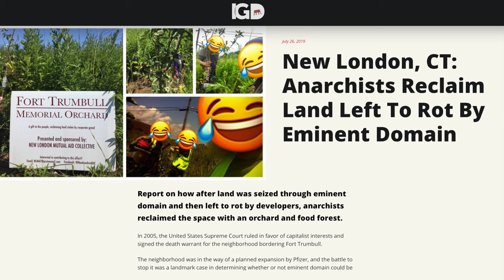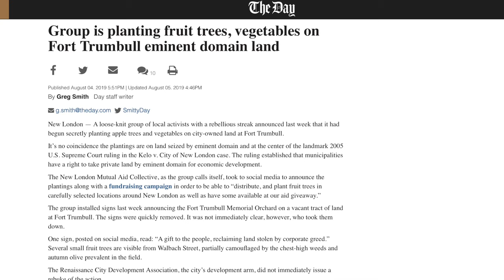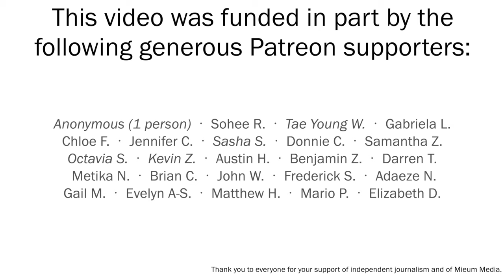Illegal apple trees? Inside the "guerrilla" orchard in New London | interseCTion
The existence of an orchard in New London, run by a local anarchist group, is illegal. It sits upon private property, and the group, the New London Mutual Aid Collective, did not seek permission. But the property itself is not without controversy: it was seized by the government in a controversial move that wound up in the U.S. Supreme Court in the mid-2000s. We spoke to two members of the group to find out more about their controversial “guerrilla” orchard.

Citations:
#1: Benedict, Jeff. Little Pink House: A True Story of Defiance and Courage. 1st ed., Grand Central Publishing, 2009.

#2: Little Pink House. Directed by Courtney M. Balaker, Perf. Catherine Keener. Dada Films, 2017.

#3: Smith, Greg. "Group is Planting Fruit Trees, Vegetables on Fort Trumbull Eminent Domain Land." The Day, 4 Aug. 2019, Accessed 5 Aug. 2019.

#4: Fort Trumbull Memorial Orchard. ""We have received a credible tip that RCDA…"." Facebook, 27 July 2019, Accessed 5 Aug. 2019.

#5: Anonymous. "New London, CT: Anarchists Reclaim Land Left to Rot by Eminent Domain." It's Going Down, 26 July 2019, Accessed 5 Aug. 2019.

#6: American Conservative Union, 10 Jan. 2018, Accessed 7 Aug. 2019.

#7: American Civil Liberties Union, Accessed 7 Aug. 2019.

#8: NAACP, Accessed 7 Aug. 2019.

#9: "File:George-W-Bush." Wikimedia Commons, 14 Jan. 2003, Accessed 7 Aug. 2019.

#10: "File:Pfizer.svg." Wikimedia Commons, 18 Feb. 2015, Accessed 7 Aug. 2019.

#11: Song in video: Himalahya. "Noite De Novembro."